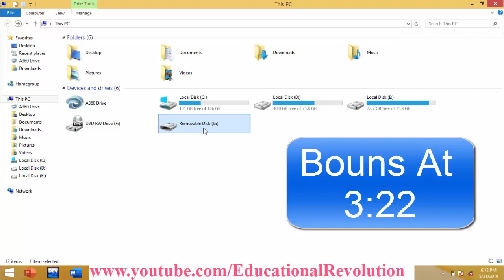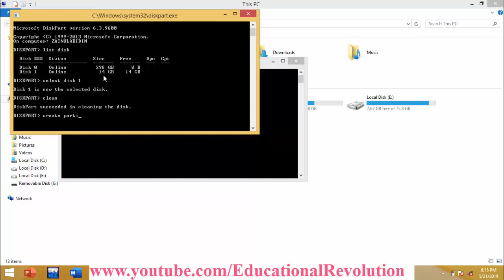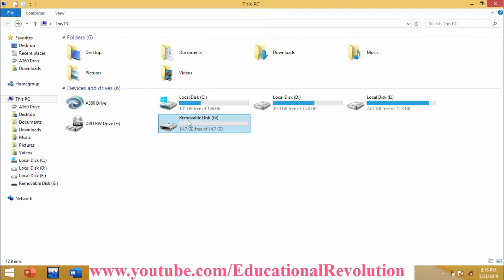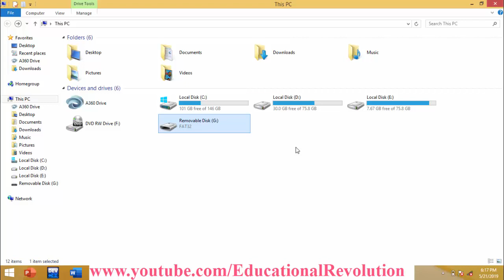Corrupt USB Repair ~ How To Fix a Corrupted USB Flash Drive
Caution: Watch Complete video otherwise you will Loss Your Data.
Here you will find out all the command and method to Repair a corrupt USB and SD Card

if you have a corrupt usb and want to know corrupt USB Repair Method is video is for you best video with complete explaination

Below you can find out the command used in cmd.

1- Diskpart

2- List Disk

3- Select Disk 1 (Choose the correct number based on your computer)

4- Clean

5- Create Partition primary

6 - Active

7- Select Partition 1

8 - Format fs=fat32 ( you can also use NTFS instead of fat32)